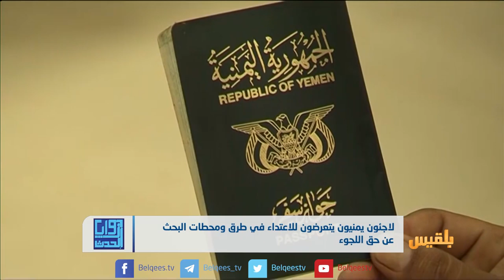زوايا الحدث | اللاجئون اليمنيون.. هروب من الحرب إلى المجهول | تقديم: بشير الحارثي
في هذه الحلقة من زوايا الحدث نقف عند هذا الموضوع لنناقشه في محورين:

- من يحمي اللاجئين اليمنيين من الاعتداءات التي يتعرضون لها في طريقهم إلى بلدان اللجوء؟

- وماذا يمكن أن تقدمه الجهات الحكومية والسفارات لمعالجة أوضاع اليمنيين في الخارج ؟